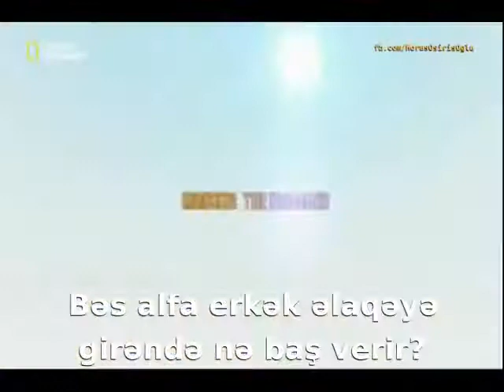Qorillalarda ağarmış tükün dominant statusunun təsdiqi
Ağsaqqala hörmət... siz elə bilirdiniz, bunu insanlar icad edib? Yoxsa Tanrının bizə göndərdiyi bir məsləhətdir?

Xeyir, bu bizim, meymunlarla ortaq əcdadlarımızdan miras qalmış bir anlayışdır. Daha ətraflı video-da.

Sözün açığı, bu gün mənim, subtitr yazanlara hörmətim birə on artdı. Bu videonu bütün günü hazırlamışam. Hər halda, bu ilk işimdir, ona görə, xahiş edirəm, sərt mühakimə etməyəsiniz. :)

Əgər xoşunuza gəlsə, bu filmin başqa hissələrini də tərcümə edib səhifədə yerləşdirəcəm ;)